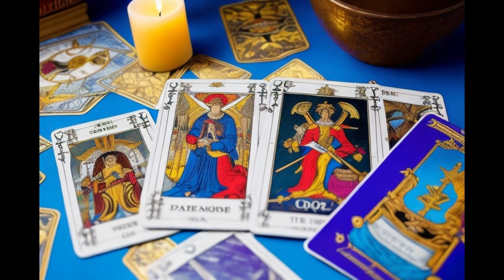SAGITARIO ✨DIOS ESTÁ CONTIGO 😍UN TREMENDO MILAGRO EN TU VIDA✨horoscopo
Sagitario descubre lo que llega para ti. QUE VIENE EN EL AMOR, DINERO,  BIENESTAR, RIQUEZA, QUE VIENE DE MANERA GENERAL, QUE SORPRESAS TE DEPARA EL DESTINO